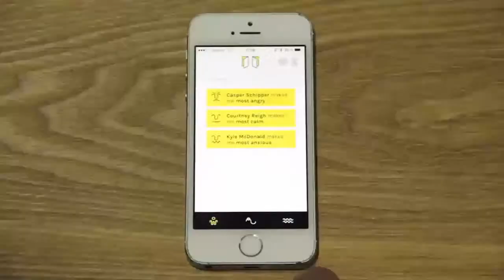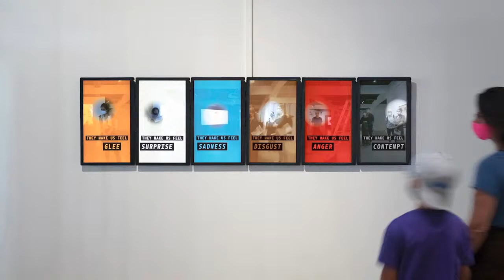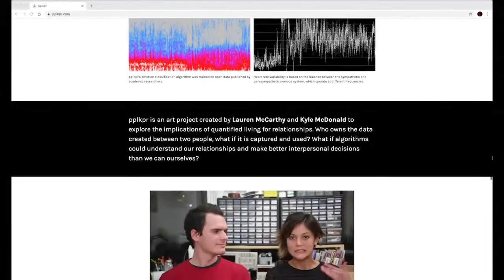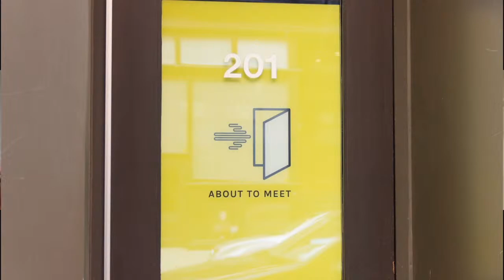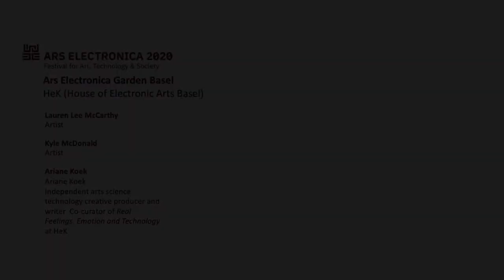Online Artist Talk / Lauren Lee McCarthy and Kyle McDonald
The American artist duo Lauren Lee McCarthy and Kyle McDonald was commissioned to create a new work for the exhibition. In Real Feelings the visitors are accompanied by cameras as they walk through the exhibition, which continually collect images that are then collectively analysed to determine the emotions of everyone in the space, relative to each other. Vibe Check updates these images in realtime as visitors move through the space. Utilizing facial recognition to track visitors across rooms, the system analyses to what extent visitors react to the works of art and the degree to which each visitor makes others feel various emotions, based on the facial expression and gestures of the people around them. For example, if the visitor is repeatedly captured surrounded by smiling people, they may be identified as the one that “Makes me feel most happy”. When visitors reach the end of the exhibition, arriving again at the entrance display, they see that the images on the monitors have been updated. They may even find themselves, with the emotional distinction they've earned from the responses of the people around them in the exhibition.  While on one hand Vibe Check thus heightens our sense of interdependence, it also critically exposes issues of biometric emotion tracking, interpersonal relationship surveillance and social scorekeeping.
Lauren Lee McCarthy received this year's Golden Nica, the highest award in the Interactive Ars+ category at this year's Ars Electronica Festival